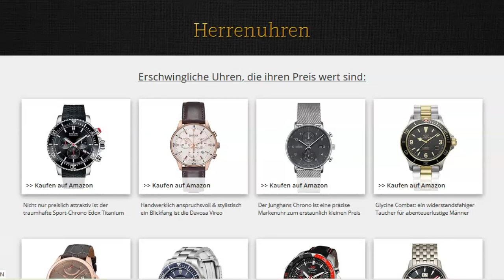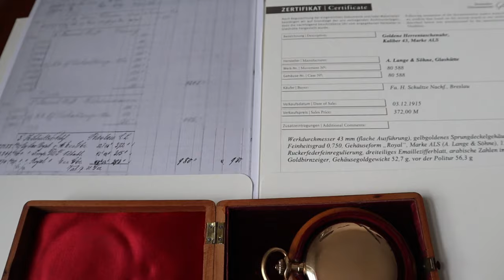Taschenuhren als GELD-Anlage: Meine kleine Sammlung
Die Uhrenpreise scheinen, was Neu- und Gebrauchtmodelle anbelangt, exzessiv zu sein und man geht davon aus, daß diese sich mittelfristig nach unten nivellieren sollten. Taschenuhren bilden in puncto Wertanlage einen Sonderfall. Doch können Taschenuhren wirklich eine Geldanlage sein? Ich gehe auf meine kleine Savonette Sammlung, bestehend aus Lange & Söhne, IWC und Union Horlogère Taschenuhren ein. Zudem gibt’s noch Tipps für Uhrenfreunde, die sich vielleicht selbst eine kleine Sammlung zulegen möchten.

NEU HIER?